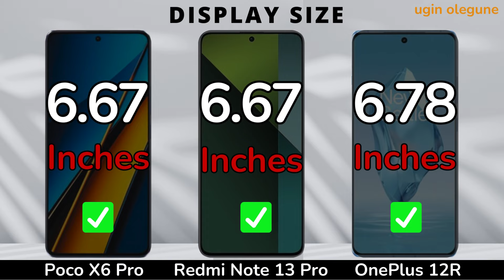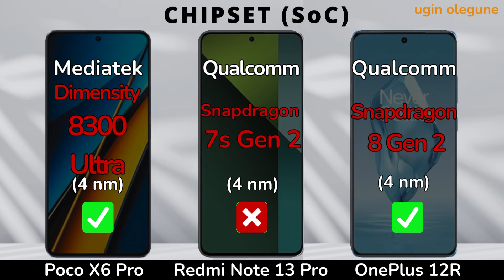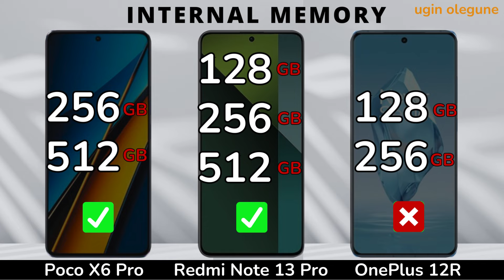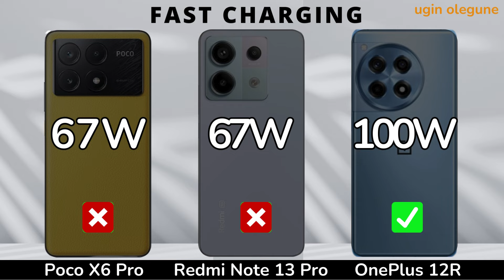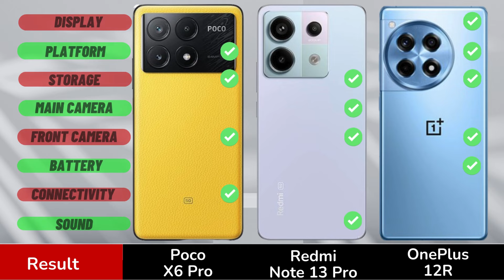Poco X6 Pro vs Redmi Note 13 Pro vs OnePlus 12R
Poco X6 Pro vs OnePlus 12R
Redmi Note 13 Pro vs OnePlus 12R

In this video we will compare :
DISPLAY
SCREEN TYPE
REFRESH RATE
BRIGHTNESS
SCREEN SIZE
BODY RATIO
ASPECT RATIO
RESOLUTION
PPI DENSITY
PROTECTION
BODY FRAME
WATER RESISTENT
SOFTWARE
OPERATING SYSTEM
CHIPSET
PROCESSOR
GPU
STORAGE
RAM
INTERNAL MEMORY
MEMORY CARD
CAMERA
MAIN CAMERA
MAX RECORD
ZOOM CAMERA
SELFIE CAMERA
SOUND
STEREO SPEAKERS
3.5 mm Jack
CONNECTIVITY
NETWORK
FINGERPRINT
BLUETOOTH
USB TYPE
NFC
BATTERY
CHARGING PRICE